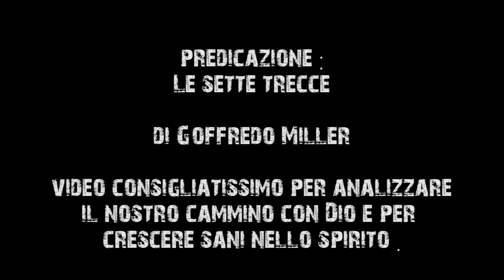Goffredo Miller: le sette trecce.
Ho ritrovato una cassetta di un'ottima predicazione di 20 anni fa. Goffredo Miller in questa predicazione chiama a fare una verifica perchè potremmo esserci addormentati sulle gambe di questa generazione.